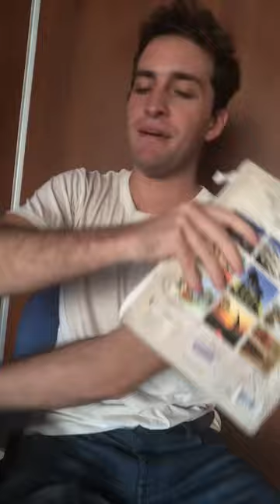¡ALUMNOS VS PROFE! Peleas Graciosas en la ESCUELA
Cuando los Alumnos/Estudiantes se revelan contra el profe, o cuando los profesores se aprovenchan de su poder contra el alumno, o simplemente cuando el estudiante quiere molestar al profesor. Si no tuviste alguna de estas situaciones en la escuela, no tuviste infancia...o juventud. Acá les dejo una manera graciosa y argenta de estas peleas divertidas en el colegio. Pasa en Argentina, y pasa en todos lados. Espero que les guste, los quiero mucho.

00:00 - Presentación Oral Bizarra
00:38 - Alumno Picante
01:10 - Profe Particular Impaciente
01:49 - Estudiante Llega Tarde
02:24 - Alumno vs Profesores
02:59 - Al Profesor le cae Mal el Alumno
03:28 - El Profe Suplente re Basado
04:00 - Al Profe NO le Importa NADA